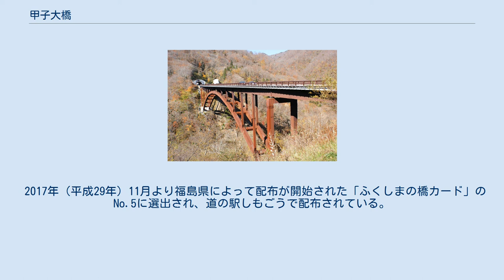甲子大橋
甲子大橋（かしおおはし）は、福島県西白河郡西郷村の阿武隈川に架かる国道289号甲子道路の逆ローゼ橋である。
 西郷村真舟の日光国立公園に属する阿武隈川最上流部の渓谷にかかり、谷底からの高さは約60 mある。
甲子トンネルとともに甲子道路の主構造物の一つとして建設された橋梁である。
1999年度（平成11年度）に事業着手され2003年（平成15年）に完成、2008年（平成20年）9月21日に開通した。
施工にあたっては「VE（バリュー・エンジニアリング）検討委員会」・「景観検討委員会」が設けられ、コストを抑え機能向上を目指すために架橋条件や構造、材料など検討が重ねられた。
結果、合理化少数鈑桁橋とPC床版、耐候性鋼の採用がなされた。
また支柱補強材であるK型鋼を省略することで景観の向上を図っている。
 当初2002年（平成14年）10月に完成が予定されていたが、上部工工事最終確認時の測量で、架設した橋桁が水平方向にずれていることが判明した。
これは工事業者がアーチリブを連結する横支材の製作を誤った形状で製作し、そのまま無理に橋桁を架設したためであり、工事業者からの損害金の徴収と約1年間の工期延長の末に是正工事が行われることになった。
 是正工事は、架設した補剛桁と支柱を撤去し、誤った形状の横支材を正しいものへ交換し、再度撤去した補剛桁と支柱を再架設する、当時日本国内で前例がないものであり、「アーチ橋梁技術検討会」による検討の後に施工された。
なお、この一件以来、事業者の工事入札参加条件は厳格化された。
 2017年（平成29年）11月より福島県によって配布が開始された「ふくしまの橋カード」のNo.5に選出され、道の駅しもごうで配布されている。
 （上流） - 甲子大橋 - 雪割橋（下流）